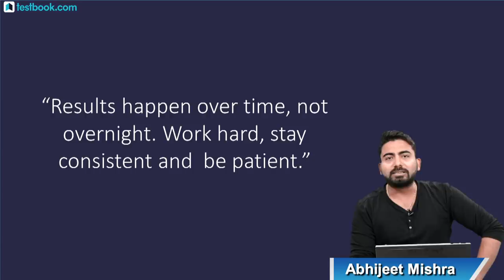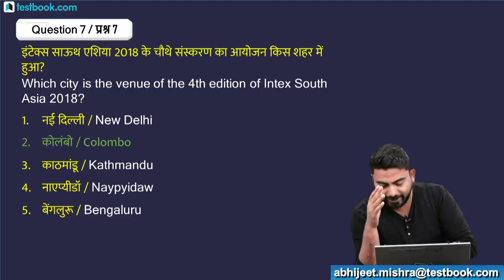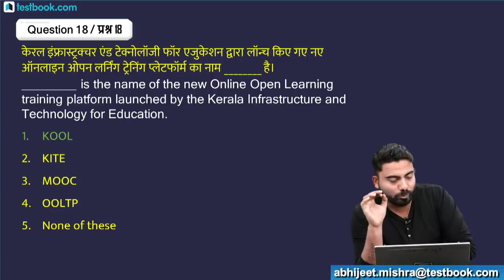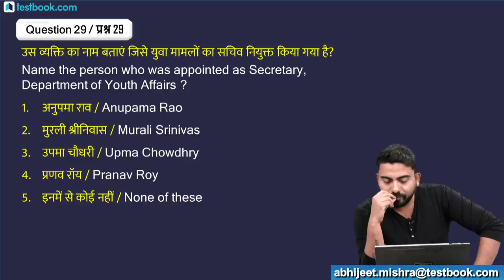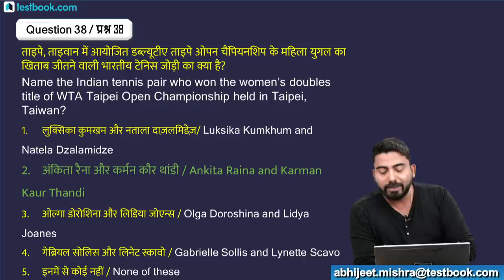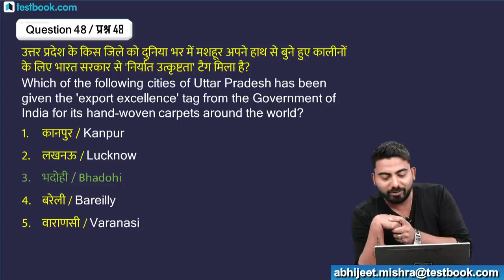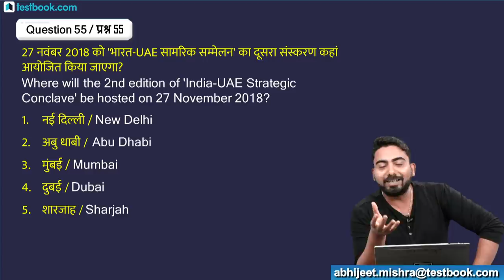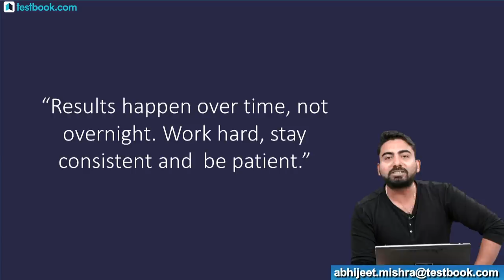26th November Current Affairs - Daily Current Affairs Quiz | Important Gk Questions in Hindi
Current Affairs is one of the easiest and high scoring section in SSC, Bank & Railway Exams. Staying updated with daily current affairs is important for anyone who is preparing for any of those exams. Watch this video on 26th November Current Affairs to boost your exam preparation!

RRB ALP CBT 2 Crash Course (for Part A) @Rs. 999/- only. Learn from real experts

Class Schedule for 18th December 2018

7:30 AM - 18th December Current Affairs
8:30 AM - ALP CBT | SSC GD | RPF GS Class
9:30 AM - ALP CBT | SSC GD | RPF Reasoning Class
10:30 AM - ALP CBT | SSC GD | RPF Quant Class
11:30 AM - SSC & Banking English Class
12:30 PM - NIACL AO Quant Class
3:00 PM - Canara PO | IBPS SO | SIB PO | BoB SO Reasoning Class
5:00 PM - Government Exam GA Class
6:00 PM - IBPS Clerk Mains English Class
6:45 PM - IBPS Clerk Mains Reasoning Class
7:45 PM - IBPS Clerk Mains Quant Class